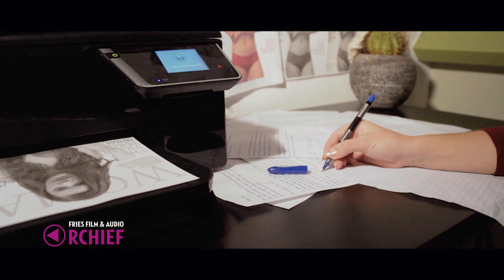Waan, 2016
Datering: 2016
Titel: Waan
Maker: Team Film Food
Opdrachtgever: 48 Hour Film Project Leeuwarden
Samenvatting inhoud:
Korte film gemaakt voor het 48 Hour Film Project Leeuwarden. Kijk hier voor meer informatie over het project
Bronformaat: Film digitaal
Kleur: Kleur
Geluid: Ja
Collectie: 48 Hour Film Project Leeuwarden

Referentienummer: AV0035LWD48HFP